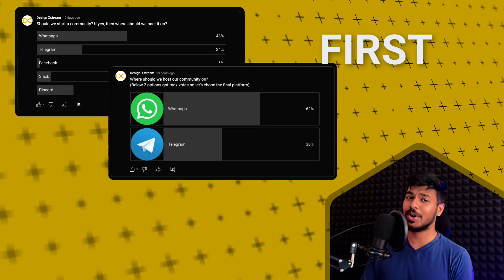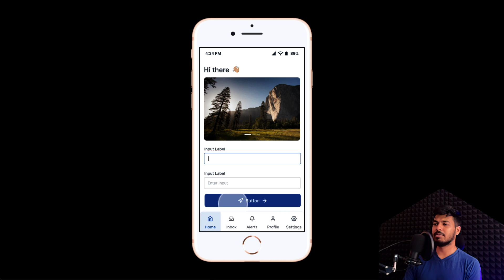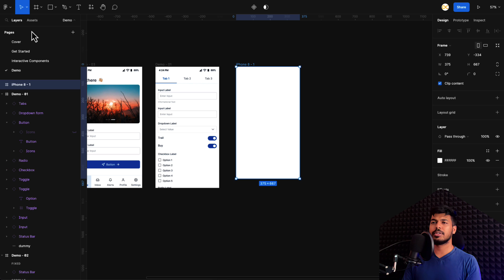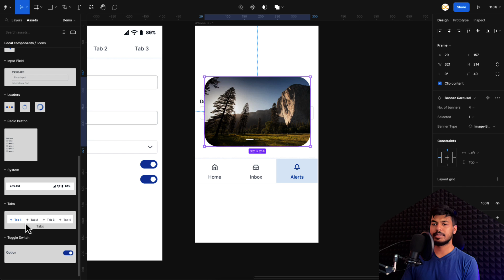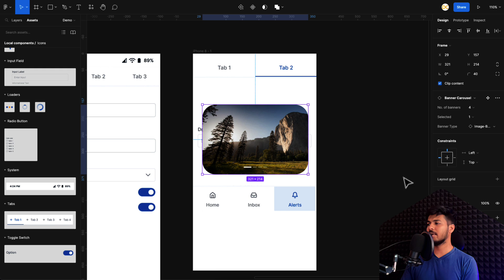😍 30000 Subscribers Special | Freebie Figma Interactive UI Kit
🎉 We did it, team! I am incredibly humbled and excited to have reached this milestone with all of you. Each and every one of you has made this journey worthwhile, and I can't thank you enough for your support, your comments, your likes, and your shares.

In this video, I'm expressing my heartfelt thanks to all of you, but words are not enough to show my gratitude. So, I've got a couple of special announcements to make!

1️⃣ First, we're launching our very own WhatsApp community! 📱This is a space where we can interact more directly, share ideas, ask questions, and just have fun! I'll be active there daily, and I'm looking forward to connecting with you all.

2️⃣ Second, as a token of my gratitude, I've created an exclusive gift just for you - a FREE Figma Interactive UI Kit Library! 🎁 This UI Kit is packed with customizable elements and components that you can use for your projects. Whether you're a seasoned designer or just starting out, I'm sure you'll find it valuable!

Once again, thank you so much for being a part of this amazing journey. Here's to our growing community and to many more milestones together! 🥂

⏱️Timestamps:
0:00 - Intro
0:24 - Announcements
0:44 - Freebie
2:20 - Demo

You have got some ideas or topics in mind?